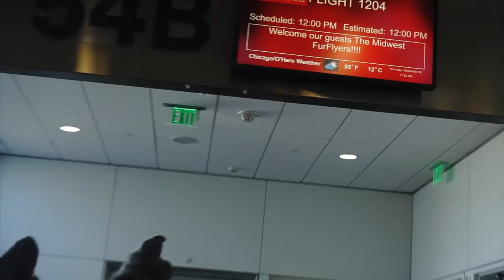Midwest FurFlight Year 1 Review!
Happy Fursuit Friday, everybody! Today, I wanted to do a quick review of one of my favorite experiences during my time in the furry fandom! From a fursuit parade at the airport, to a furmeet in the sky, let's check out Midwest FurFlight!

My fursuit was commissioned as a partial by More Fur Less. Please support their work!